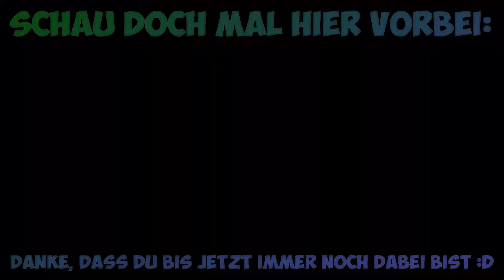LEGO Harry Potter: Die Jahre 1-4 #20 [Replay] | Nintendo Wii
Let's Stream LEGO Harry Potter: Die Jahre 1-4 [Wii][Replay][HD][German][#20]

Infos zum Game:
⬛ Titel: LEGO® Harry Potter: Die Jahre 1-4
⬛ System: Nintendo Wii
⬛ Release: 2010
⬛ Developer: TT Games
⬛ Publisher: Warner Bros Interactive Entertainment

Verfügbare Systeme:
⬛ Nintendo Switch [Retail/Digital]
⬛ Nintendo Wii [Retail]
⬛ Nintendo DS [Retail]
⬛ Playstation 4 [Retail/Digital]
⬛ Playstation 3 [Retail/Digital]
⬛ PSP [Retail]
⬛ Xbox One [Retail/Digital]
⬛ Xbox 360 [Retail/Digital
⬛ PC [Retail/Digital

Meine Kauf-Empfehlungen:

*Lego Harry Potter Collection [Nintendo Switch]
*Lego Harry Potter Collection [PlayStation 4]
*Lego Harry Potter Collection [Xbox One]
*Harry Potter: The Complete Collection [Blu-ray]